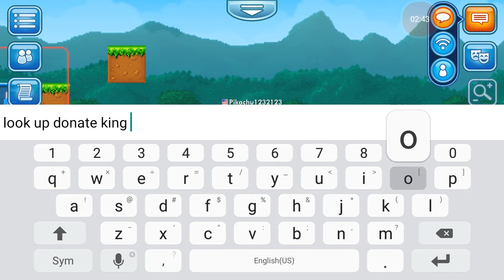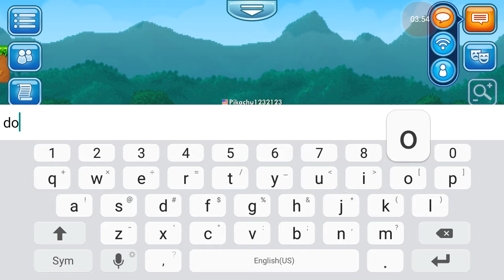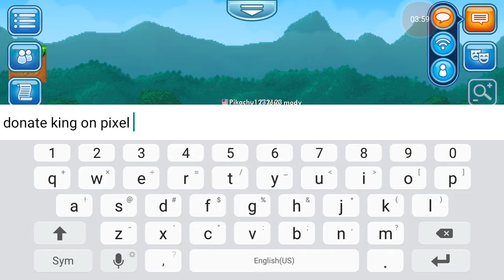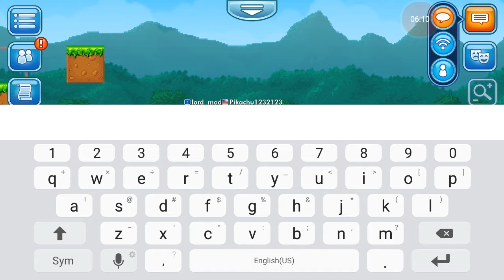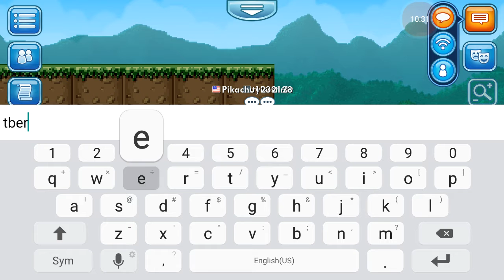Donate king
On pixel world